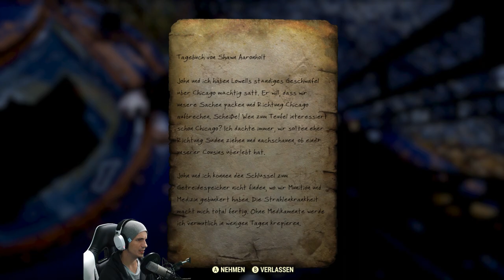Die Sache mit dem Nuka Cola Werk | #248 | Fallout 76 | [Lets Play] [Deutsch]